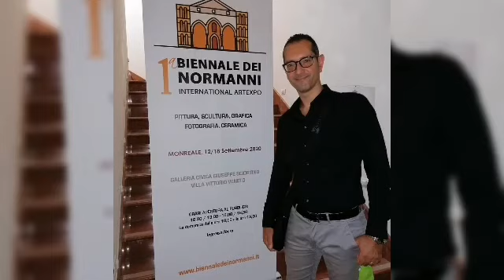Video arte. Artista Francesco Mangano art.